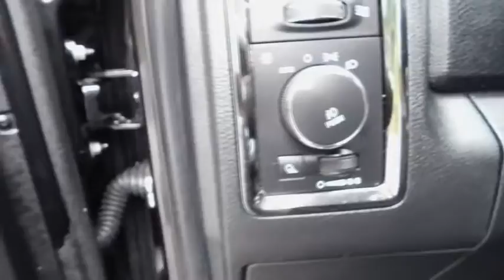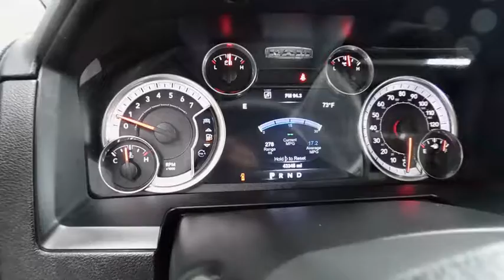2015 Ram 1500 Wilson, Rocky Mount, Raleigh, Wake Forest, Zebulon, NC 13175A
2015 Ram 1500

ONE OWNER, LOCAL TRADE, and 20 INCH BLACK RAM WHEELS. Crew Cab! Don't let the miles fool you! Are you interested in a truly fantastic truck? Then take a look at this handsome 2015 Ram 1500. This 1500 will take you where you need to go every time...all you have to do is steer!